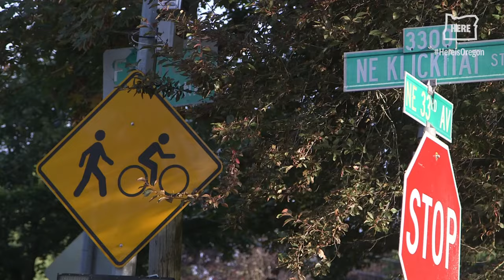Alameda Elementary School's bike bus allows active group transportation for these Portland students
Portland's Alameda Elementary School has a bus every Wednesday morning that works a little differently: it's a bike bus. Students are invited to meet at designated points and commute to school in one big group.

​@PacificSource is proud to sharethegood from Oregon's top news team.